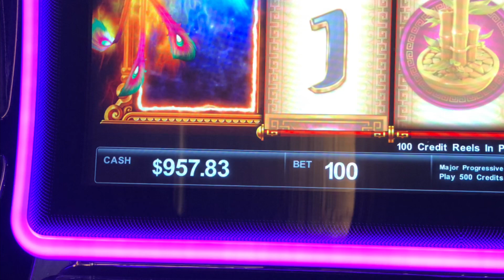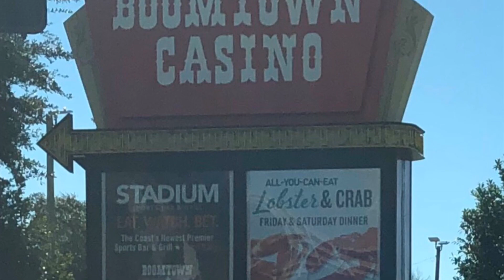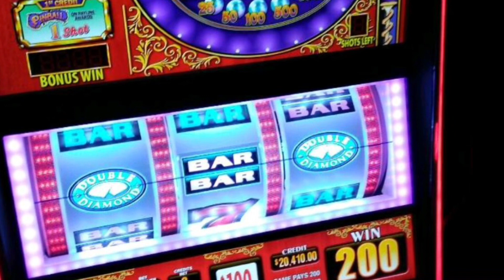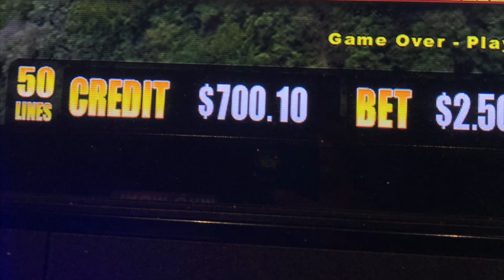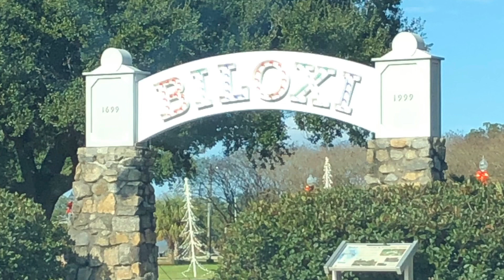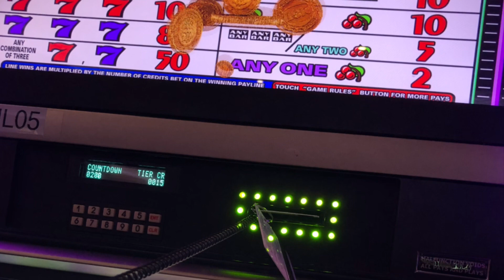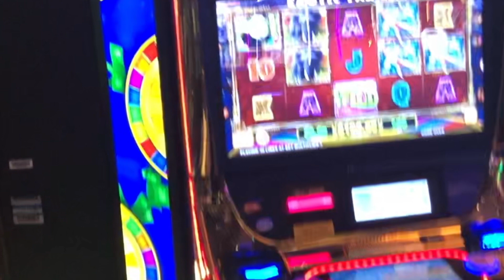Lobster, Crab Legs, Seafood Buffet... Straight To The Point!!!!